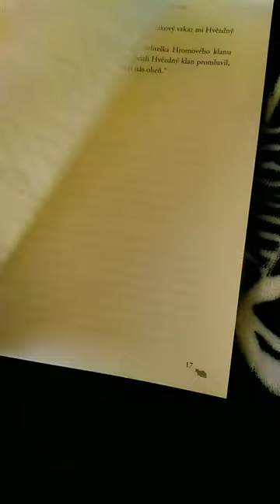go to your bookshelf grab a random book turn to page 17...